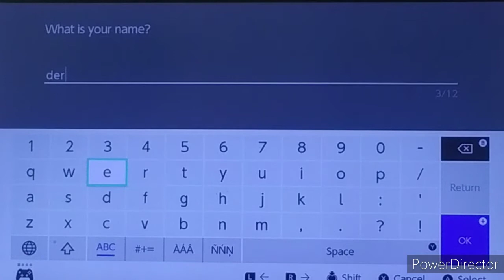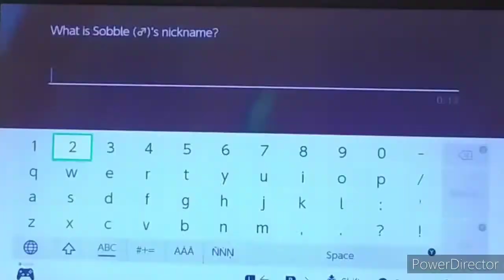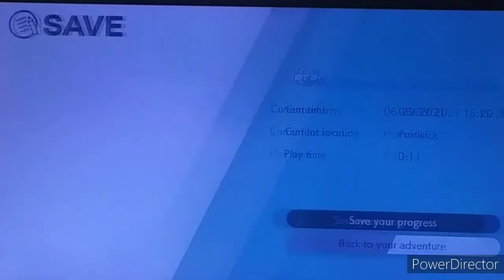Pokemon shield nuzlock challenge episode #1 - Choosing my starter!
hey guys its me pinkllamagang and today we're starting our nuzlock adventure, I hope you guys enjoy this series.